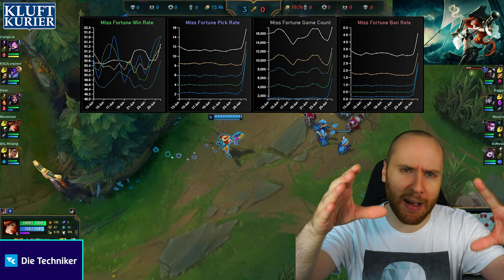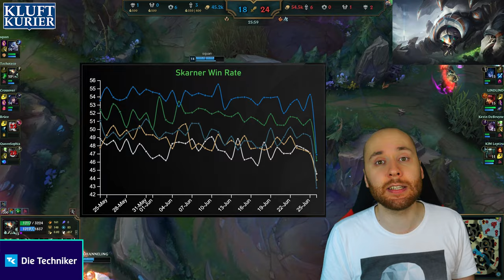Ich bin SWARM süchtig! | Kluftkurier #22 | LoL News, Trends und mehr!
0:00 Intro
0:09 Höhenflug der Woche
0:40 Community Frage
0:52 Abfalleimer der Woche
1:40 NOPE der Woche
2:03 Broken Pick der Woche
2:38 Item der Woche
3:13 Fail der Woche
3:58 Trick der Woche
4:30 Was macht eigentlich Riot?
5:36 Outro